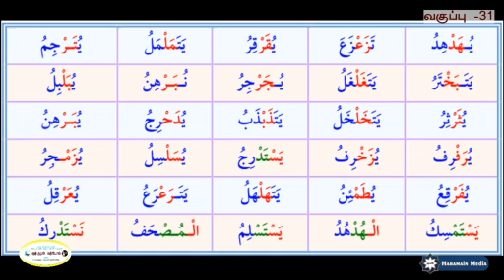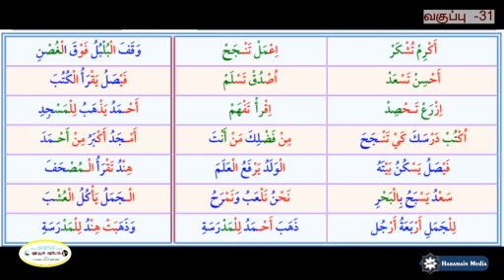குர்ஆன் கற்போம் பாடம் - 5 - வகுப்பு - 31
பாடம் 5 வுடைய பயிற்சிகளின் தொடர்சி..